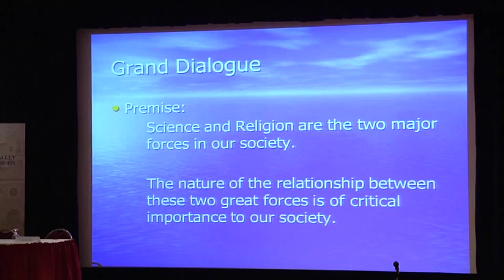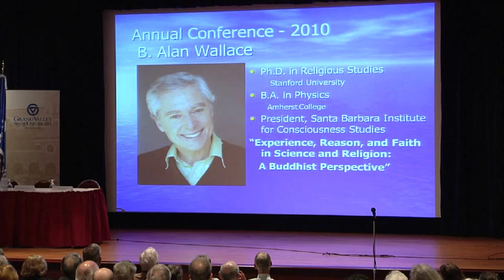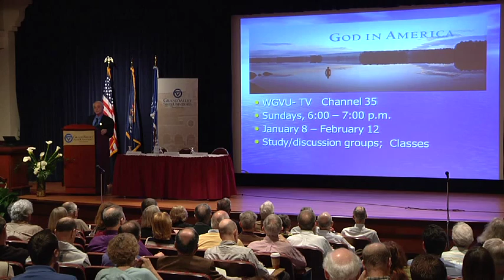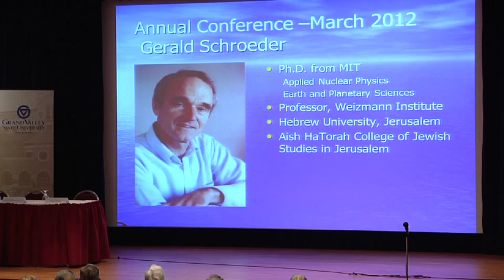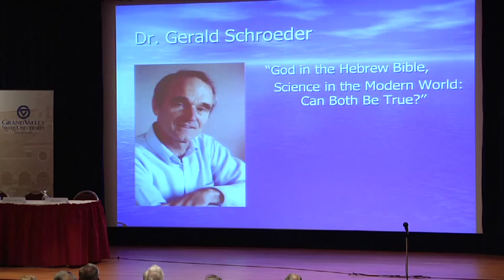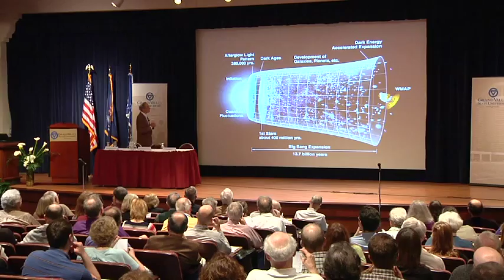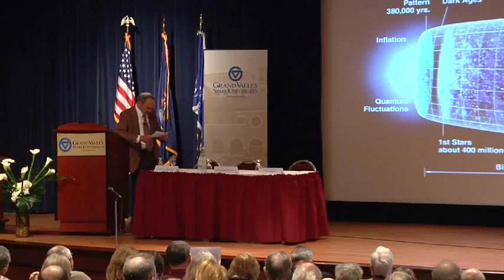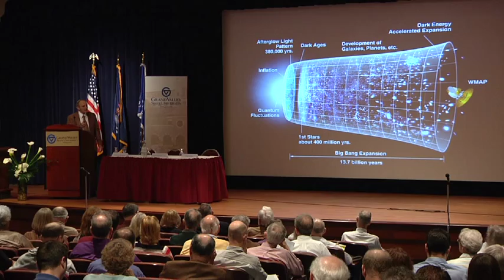2012 Grand Dialogue in Science and Religion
March 24, 2012 Dr. Gerald Schroeder speaks at the Grand Dialogue in Science and Religion Annual Conference at Grand Valley State University during the 2012 Year of Interfaith Understanding